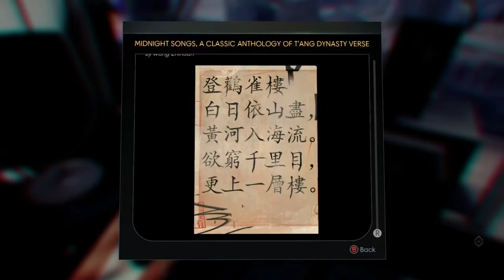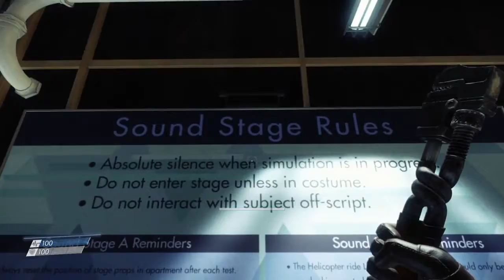Prey Full Demo No Commentary